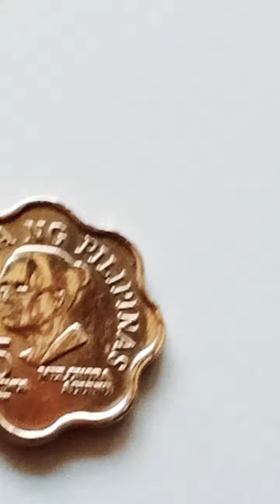MELCHORA AQUINO 5 SENTIMO 1981 available 500pcs